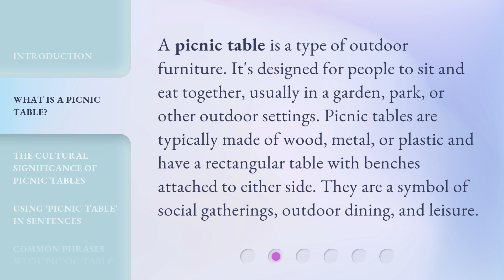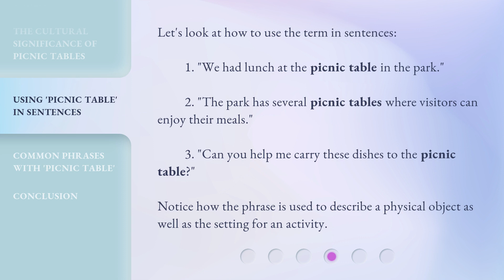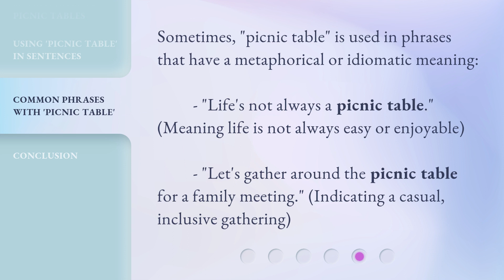Understanding "Picnic Table": A Guide for English Language Learners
Unraveling 'Picnic Table': A Guide for English Language Learners • Enhance your English language skills with this comprehensive guide to understanding the meaning and usage of the phrase 'Picnic Table'. Uncover the nuances and broaden your vocabulary as we delve into the intricacies of this common English expression.

00:00 • Introduction - Understanding "Picnic Table": A Guide for English Language Learners
00:30 • What is a Picnic Table?
00:58 • The Cultural Significance of Picnic Tables
01:26 • Using 'Picnic Table' in Sentences
01:51 • Common Phrases with 'Picnic Table'